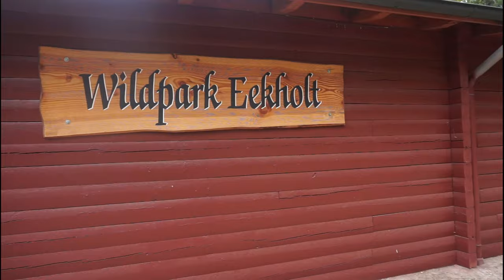Mit PAPA im TIERPARK || Mama mit 20